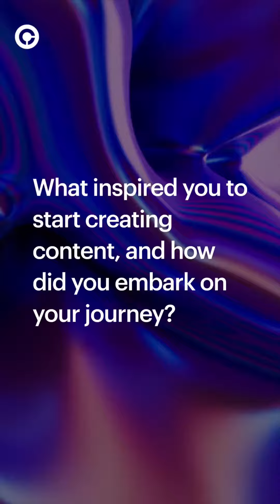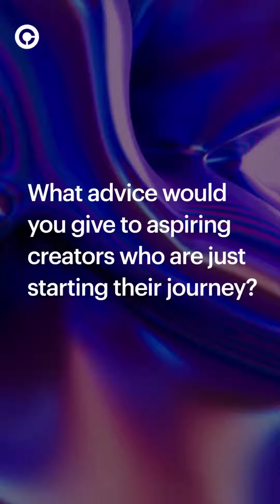Creator Chronicles ft Yobe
Embark on a journey through creativity with the latest episode of the Creator Chronicles! 🌟
Meet Yobe, a visionary lifestyle creator, as she unveils the transformative power of Chipper Cash in her artistic venture.
Join us to discover how Chipper revolutionised her path and learn how you can also harness Chipper to elevate you. 🔥✨